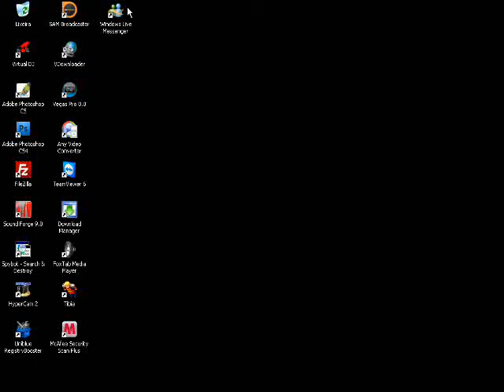Pensando em Você by Stella Ribeiro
Esse video é especial, acho que quando a gente ama quer dizer isso tudo a pessoa... mesmo estando longe.